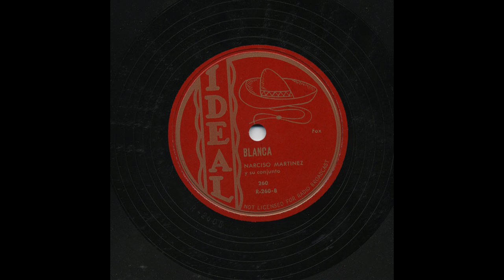Narciso Martínez - Blanca - Ideal 260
Title: Blanca
Artist: Narciso Martínez
Record Label: Ideal
Catalog Number: 260
Matrix Number: R-260-B
Recording Format: 78
Notes: 78 was sent for processing of 2000 copies on January 14, 1949 along with an order for 3000 labels.  Recorded test pressing.

View more information about this and other recordings at the University of California at Los Angeles' Frontera